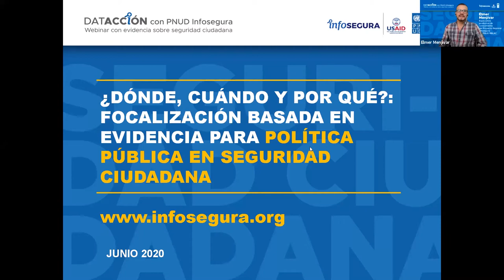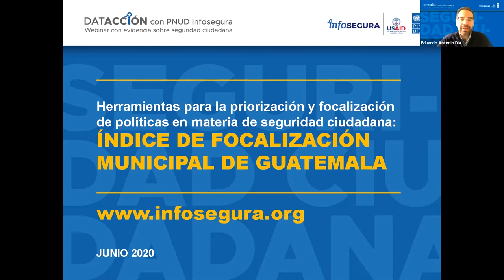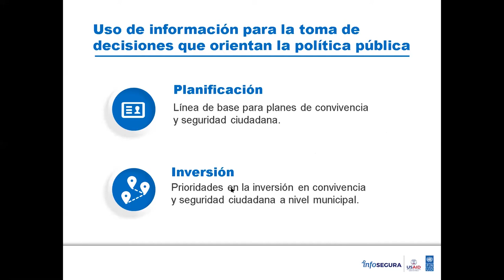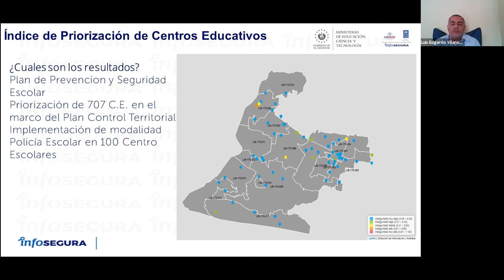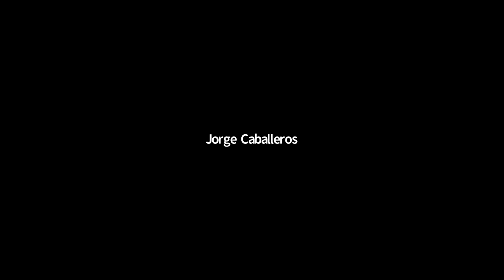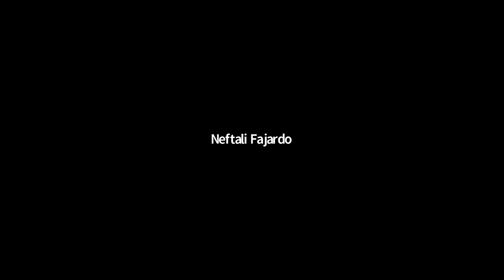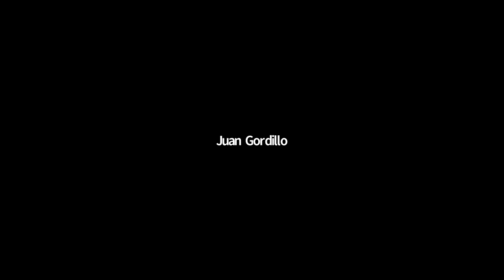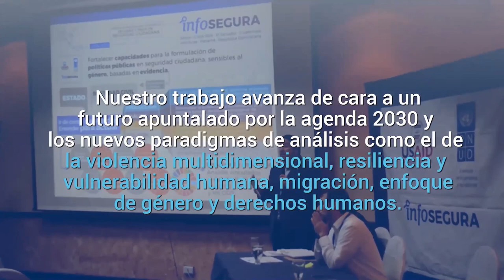Datacción T1EP5- ¿Dónde, cuándo y por qué? Focalización basada en evidencia para políticas públicas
Bienvenidos al quinto DATACCIÓN con PNUD Infosegura, webinars con evidencia sobre seguridad ciudadana.

Esta es la grabación del webinar del 4 de junio, 2020.

Tema: Focalización basada en evidencia para políticas públicas sobre seguridad ciudadana.

Anfitriones:

Jairo Acuña, Team leader, Gobernabilidad del PNUD- RBLAC.
Marcela Smutt, Coordinadora regional del PNUD-Infosegura.

Presentan:
Equipos PNUD Infosegura regional y puntos focales.

Modelo conceptual, diseño de indicadores, herramientas para la automatización y buenas prácticas en Guatemala, El Salvador y Honduras.

Conéctate a nuestros webinars todos los jueves a las 2:00 p.m. (CA), 3:00 p.m. (PTY) y 4:00 p.m. (NY).

Búscanos en facebook: @infoseguraca